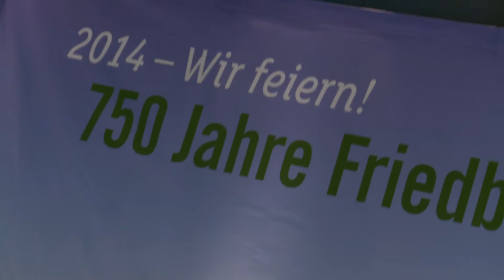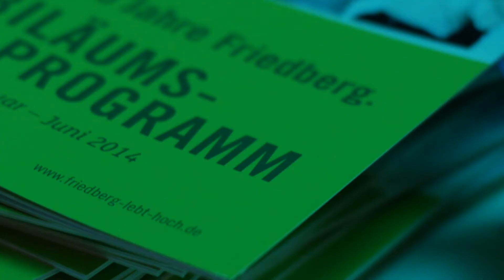750 Jahre Stadt Friedberg Festakt 6. Februar 2014